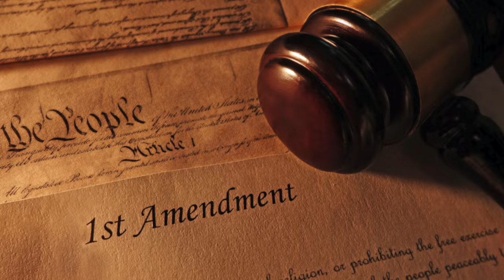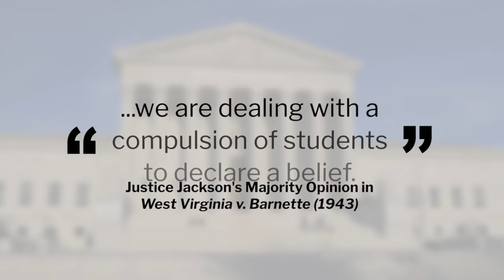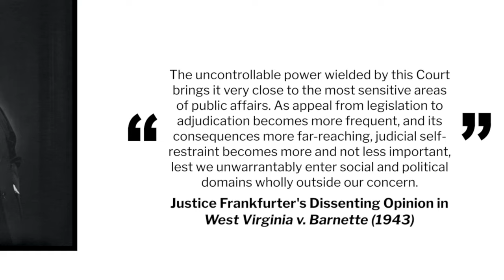West Virginia State Board of Education v. Barnette | BRI's Homework Help Series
Should students be required to salute the flag? In 1943, the Supreme Court heard a case after Jehovah's Witnesses in West Virginia refused to comply with a school board policy requiring they salute the U.S. flag during the Pledge of Allegiance. How did the Court rule? Find out with our latest Homework Help video!

How Has Speech Been Both Limited and Expanded, and How Does it Apply to You and Your School?